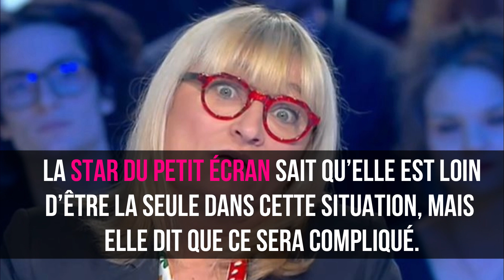Christine Bravo se fait du souci pour sa retraite...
Christine Bravo était invitée sur le plateau de l’émission Salut les Terriens ce samedi 10 février. L’animatrice a évoqué ses problèmes financiers.
Source : Salut les Terriens